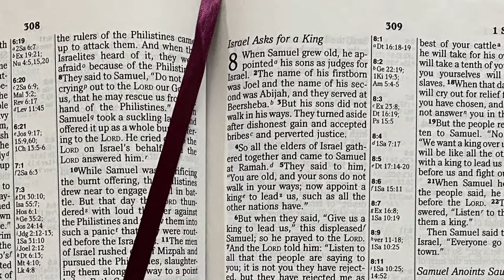1Samuel chapter 8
Lego video based on 1 Samuel Chapter 8 that tells about Samuel and the people of Israel demanding a king and Saul being anointed.